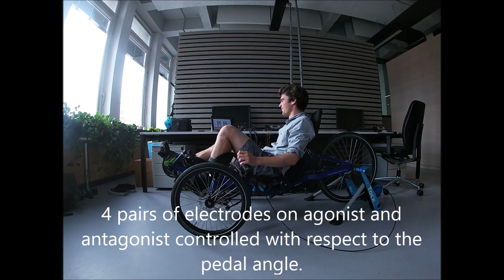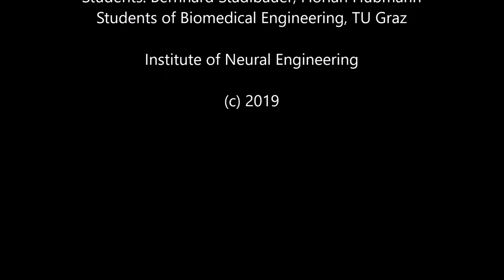FES-Bike #1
Student project at the Insitute of Neural Engineering, Graz University of Technology. A bycicle in combination with functional electrical stimulation (FES) offers a possibility for people with spinal cord injury to go biking by using the own legs.
Currently the system is designed, implemented and first tests will follow.